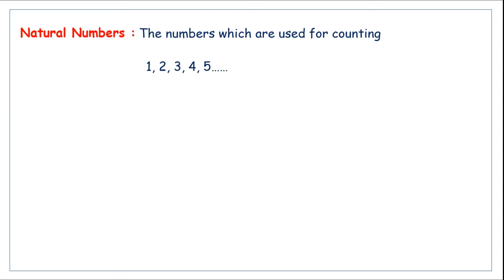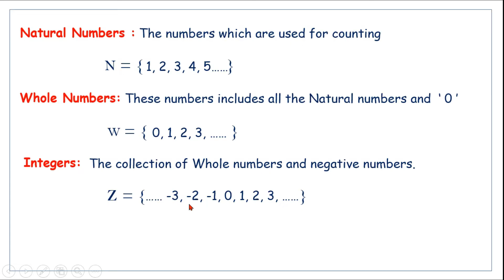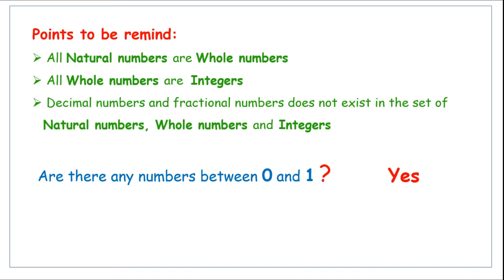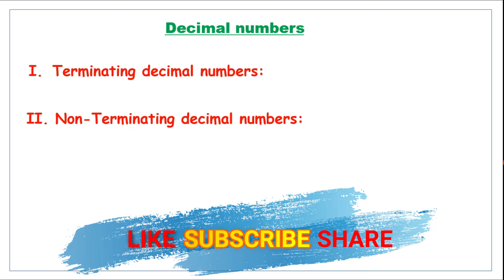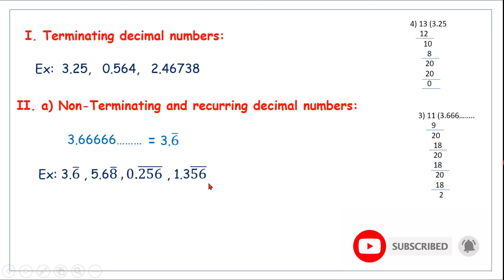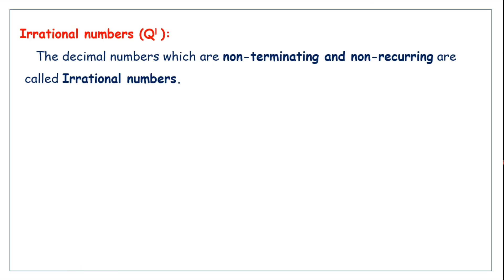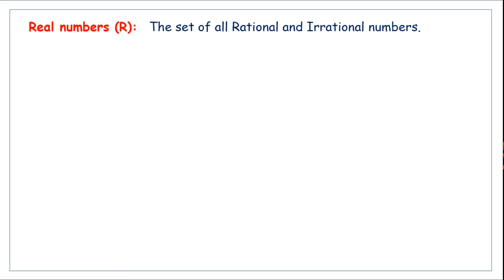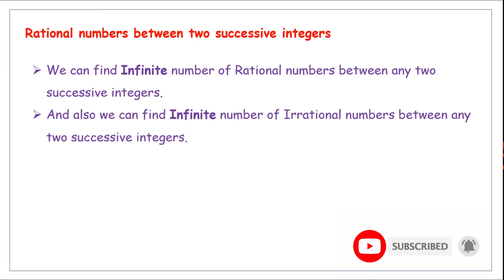Number system || 9th class maths || Maths basics in telugu || Mathstech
This video about Number system basics in telugu.
Number system in Telugu | Number system class 9 | Rational numbers class 8 | Maths basics in telugu

By watching this video, you can know the difference between Rational and Irrational numbers.

You can get clear idea on each and every number set like,

VIDEO CHAPTERS
00:00 Introduction
03:14 Rational numbers
04:53 Decimal numbers
07:35 Irrational numbers
09:27 Real numbers